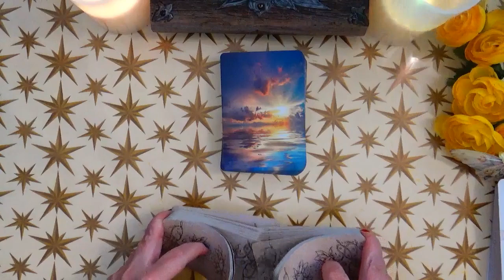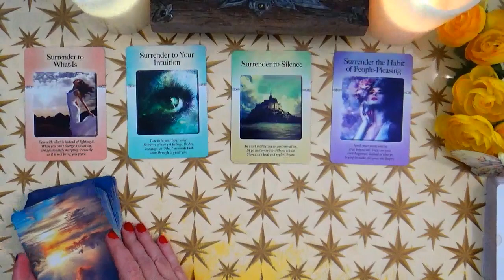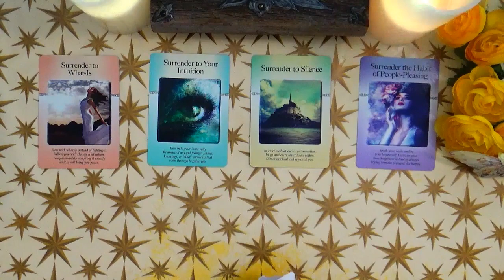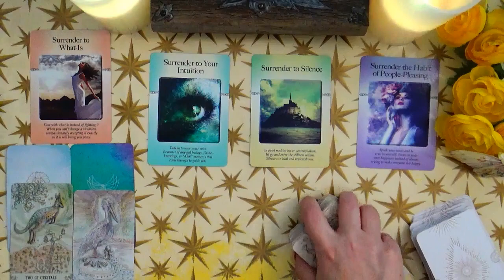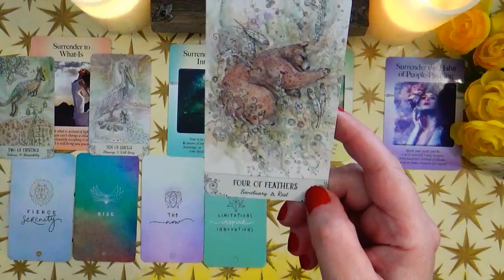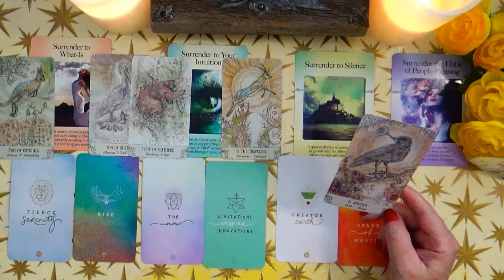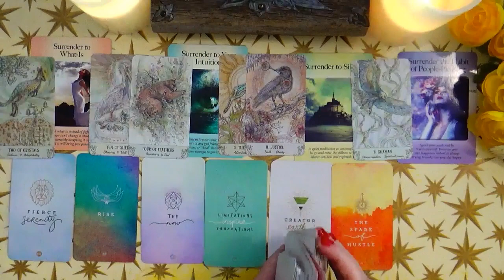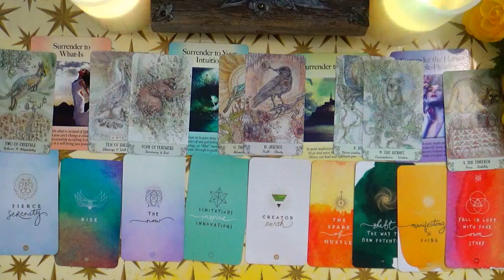PISCES ♓ HEAL YOURSELF RIGHT NOW!! 🌺 HERE IS WHAT YOU NEED TO KNOW 🤗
TIME TO HEAL HERE IS WHAT YOU NEED OT KNOW RIGHT NOW